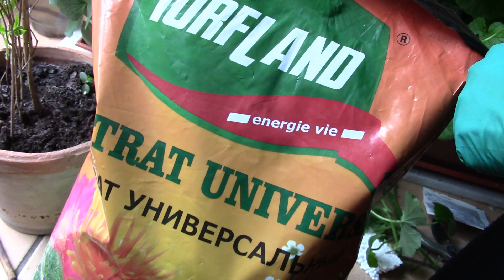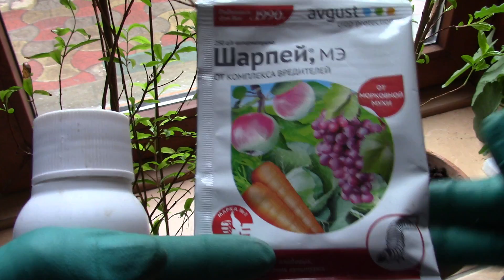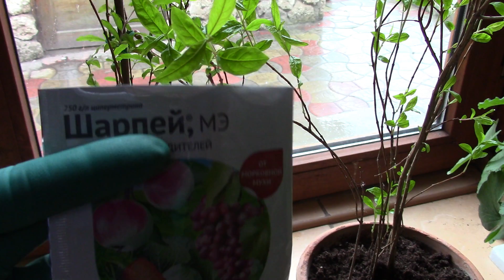Белокрылка обожает мои гранатовые деревца и бругмансию! Важно принять меры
Нам ,любителям растений цветов хочется больше и больше! и сколь бы их не было, увидев красивый цветок, которого у нас нет, конечно хочется купить его, а потом рассказать и о купленном растении и о тех, что уже есть у нас.
Но когда растение начинают болеть -ищем причину заболевания. И вот напала на мои растения, особенно на гранатовое деревце противная мошка под названием белокрылка. В фильме показан метод борьбы с этим насекомым. Возможно информация пригодится новичкам, любителям цветов. Смотрите мои фильмы. Видеоблогер ЕкатеринаСнытко.
Приглашаю в группы по комнатным растениям.